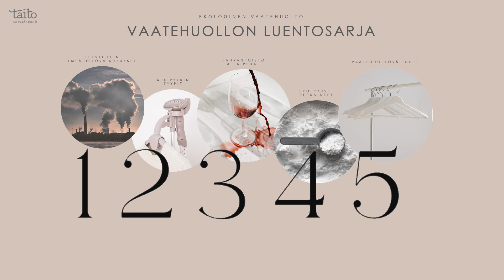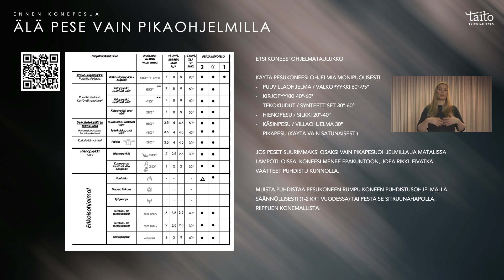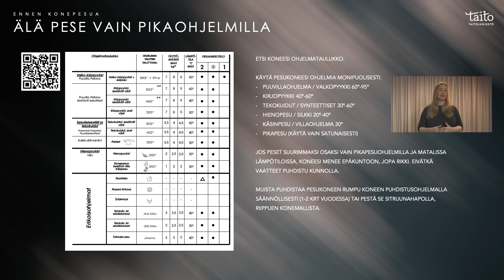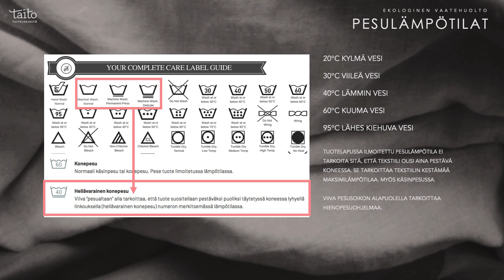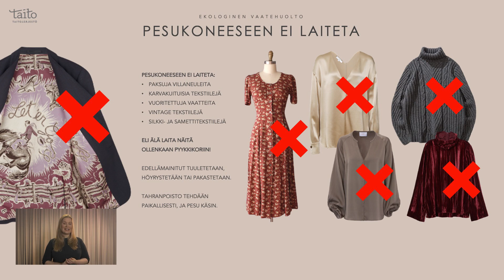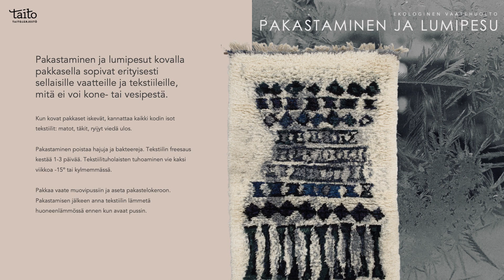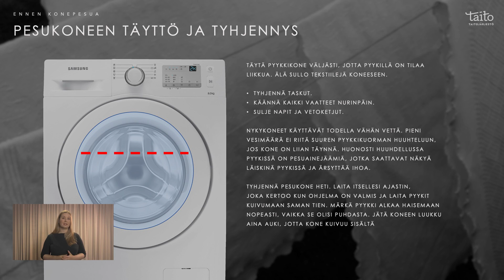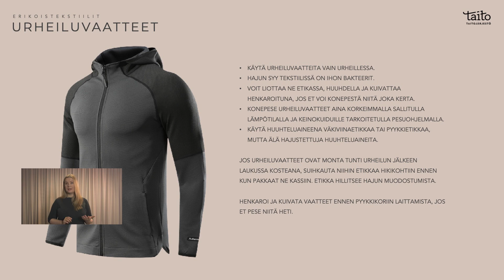Ekologinen vaatehuolto, osa 2: Arkipyykin tyypit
Tässä viisiosaisessa luentosarjassa vastuullisuusvaikuttaja ja tekstiilihuollon ammattilainen Outi Pyy kertoo Sinulle, miten omilla valinnoillasi voit vaikuttaa tekstiilien pitkäikäisyyteen hoitamalla niitä oikein ja huolellisesti.
Sarjan osat:
1 Tekstiilien ympäristövaikutukset
2 Arkipyykin tyypit
3 Tahranpoisto ja saippuat
4 Ekologiset pesuaineet
5 Vaatehuoltovälineet

Videossa on käytetty QR-koodeja, joiden kautta saat lisätietoa kulloinkin käsiteltävästä asiasta.

Videon on tuottanut Taitoliitto, Käsi- ja taideteollisuusliitto Taito ry, osana Vuoden käsityötekniikka -teemaa 2021. Video on tuotettu Opetus- ja kulttuuriministeriön tuella.

Kuvaus ja editointi: Jukka Mantere / Videotuotanto Mantere Oy